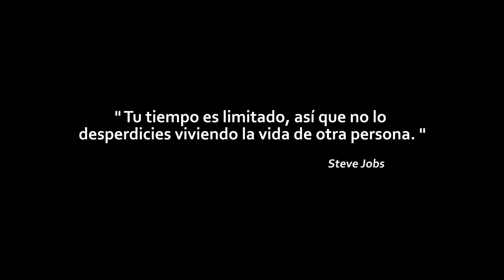TERCER TIEMPO Prog.27 Bloque 3